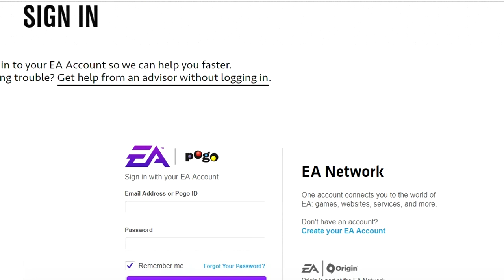TRUCO- DUPLICAR TOTS | OBTENER MAS DE LOS QUE VAN A REGALAR | FIFA 18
Hola gente fifera, hoy les traemos un trucazo para duplicar los jugadores tots.